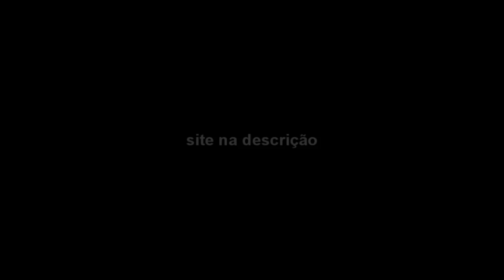Fim Do Gta V Rp? Primeiro Jogo 100% Roleplay E Realismo Multplayer - Raw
Resgate meu código e ganhe 50 moedas:( castelamask )